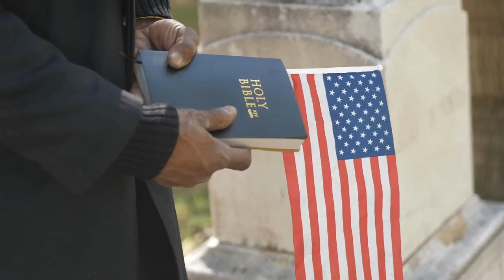Tulsi Gabbard says Biden cabinet based on 'geneticist principles embodied by Hitler'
Tulsi Gabbard shocked a far-right Fox News host on Friday night when she falsely claimed that President Joe Biden has chosen his cabinet members solely based on factors of "genetics" and "race" and compared Biden to Hitler.